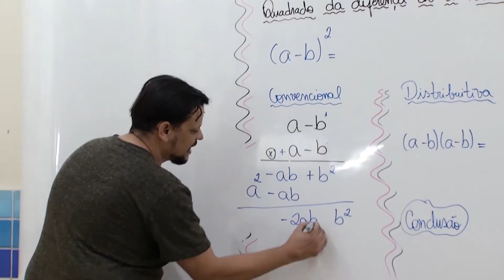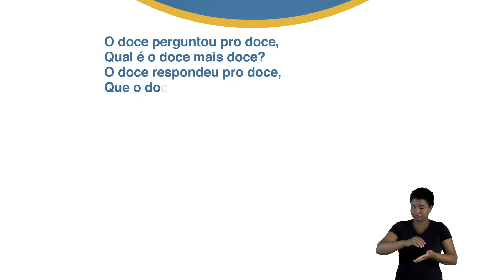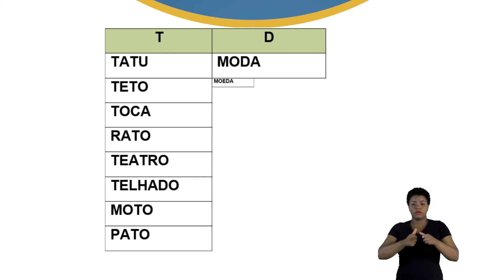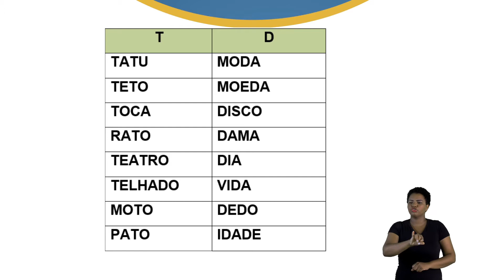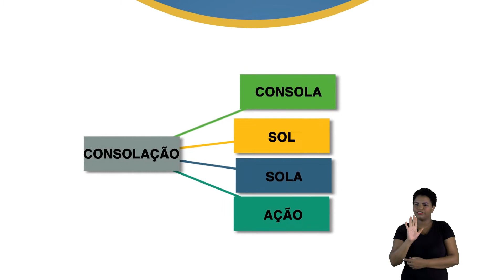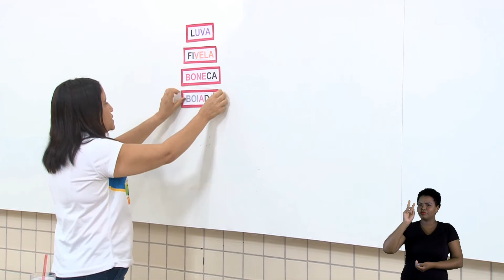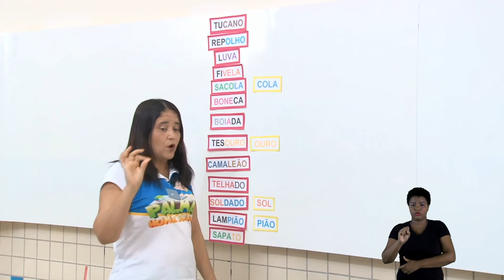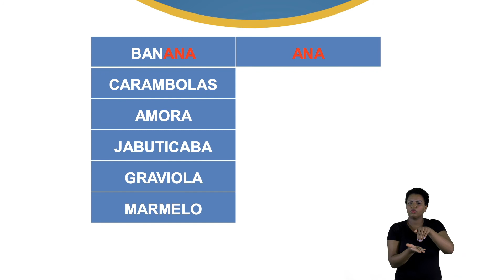2º Ano - Língua Portuguesa - Profª Francisca Neri - Aula 22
Tema: Processo da escrita